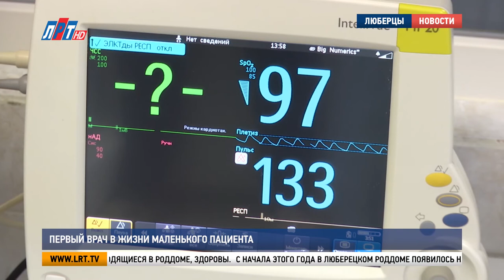Первый врач в жизни маленького пациента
5 апреля в России отмечают день неонатолога. Это врач, который заботится о здоровье ребенка с момента его рождения и до выписки из роддома. В московском областном центре охраны материнства и детства эту важную миссию выполняет большая команда профессионалов. Наша съемочная группа познакомилась с ней поближе.

Они показывают маме только что родившегося ребенка и с этой минуты берут ответственность за его здоровье на себя. Пока малыш находится в роддоме – за ним пристально следит неонатолог.

«Хороший малыш, с малышом все хорошо».

Ростом и весом новорожденного врач тоже доволен. 4 килограмма, 54 сантиметра. Патологий никаких нет, ребенок абсолютно здоров. Настоящий подарок на профессиональный праздник.

Наталья Власьева, врач-неонатолог МОЦОМД:
"Я хочу от всей души поздравить всех неонатологов с нашим профессиональным праздником. Пусть знания, опыт и профессионализм коллег помогут нашим маленьким деткам быть здоровыми, это самая главная награда для всех неонатологов".

А в этой палате уже готовятся к выписке. Перед тем, как отпустить своих подопечных домой, врач-неонатолог еще раз убеждается, что с их здоровьем все в порядке.

Лидия Конторщикова, заведующая физиологическим отделением новорожденных МОЦОМД:
«Утром мы идем на обход и всех малышей мы смотрим. Назначаем прививку, процедуры, если какая-то проблема. Но здесь, в данном случае лежат абсолютно здоровые детки».

 Дарья Байталова, пациентка МОЦОМД:
« У меня первые роды, я не знаю, как, что, они все объясняют, приходят, все рассказывают».

Но бывают случаи, когда врачам – неонатологам приходится спасать крошечных пациентов. Когда на свет появляется ребенок, требующий особого внимания, к работе подключаются реаниматологи или детские хирурги.

Татьяна Мельник, главный врач МОЦОМД:
«Вот вы видите у нас в родзалах имеются аппараты искусственной вентиляции легких, куда тут же детки помещаются для вспомогательного дыхания, аппараты для обогрева этих деток, тут все приспособлено для приема таких деток».

Сейчас в отделении интенсивной терапии только один малыш. Его состояние уже стабилизировалось. Сотрудники реанимации такой тенденции радуются, если у них мало работы, это значит, что дети, находящиеся в роддоме, здоровы.

Наталья Геркушенко, заведующая отделением реанимации и интенсивной терапии новорожденных МОЦОМД:
«Мы приглашаемся на роды и появляемся в жизни ребенка, когда его жизни что-то угрожает. Вот за эти три месяца прошло 164 ребенка. Все дети, в основном, 80% - это недоношенные дети, были дети с пороками развития, с хирургической патологией, которые были переведены в первые, вторые сутки в отделение хирургии для проведения хирургической коррекции».

С начала этого года в люберецком роддоме появилось на свет более 800 малышей. Каждый прошел через заботливые руки неонатолога. Ведь их профессия – первыми встречать новую жизнь.